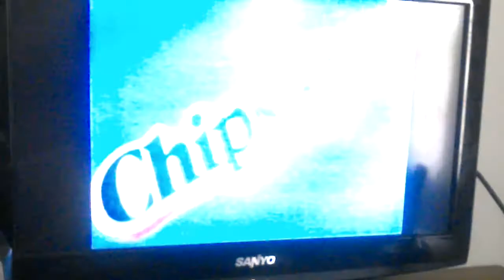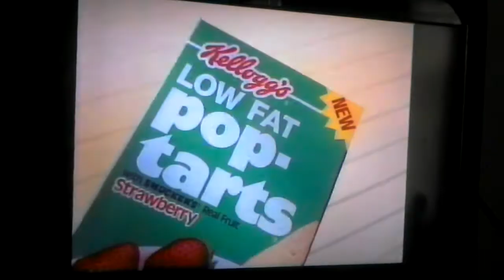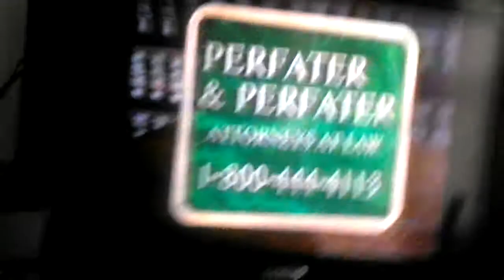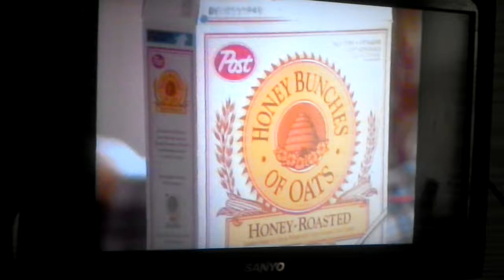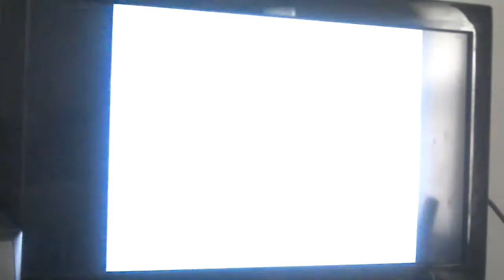WVAH 1990s Commercials Part 5